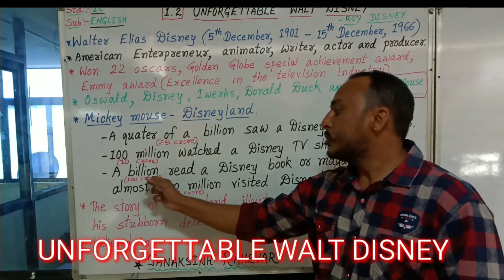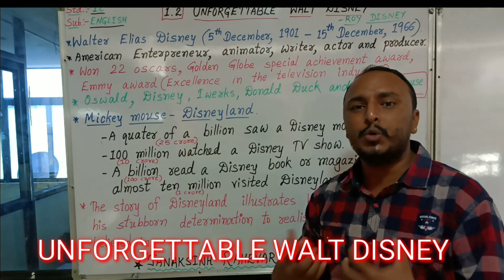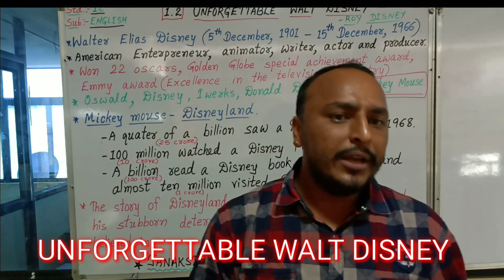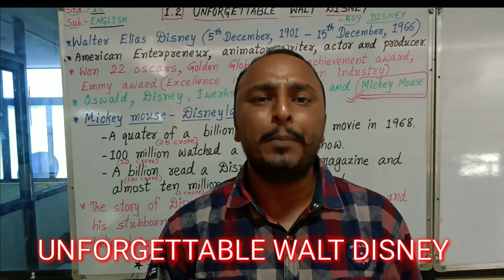Unit 1... Read 2... Unforgettable Walt Disney